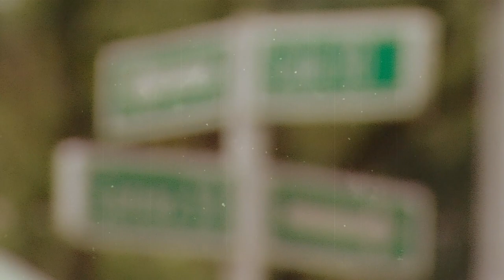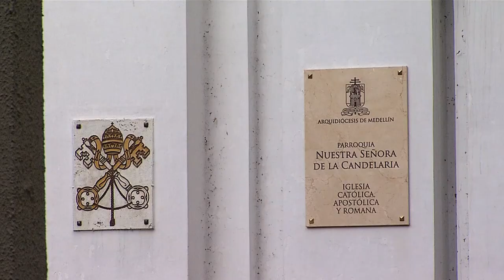El Parque BERRÍO está en pausa [Mientras todo pasa] Telemedellín